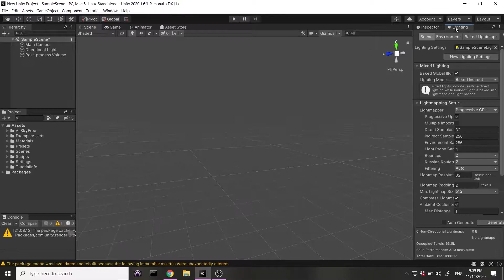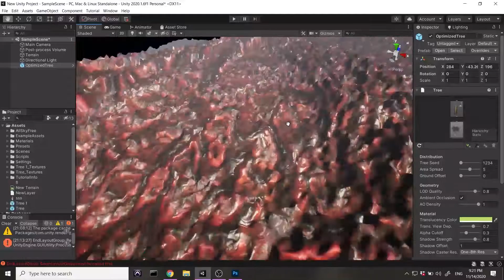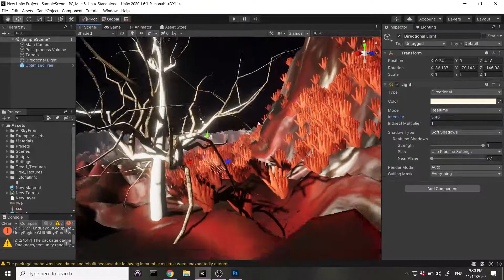unity simple nightmare scene time lapse